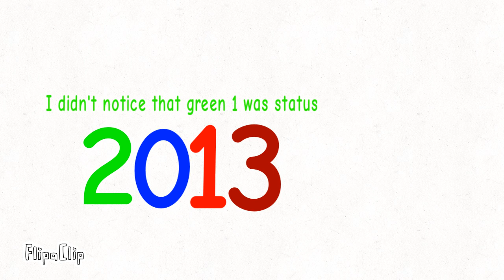Rip 2013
Maroon 3 is look like status and blue 4 pock him